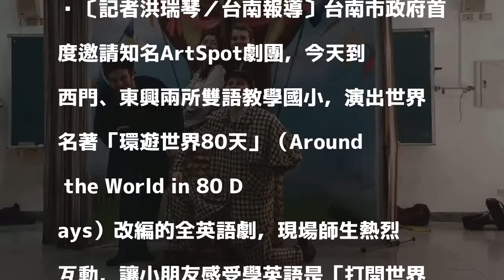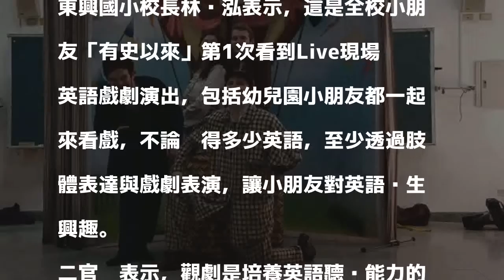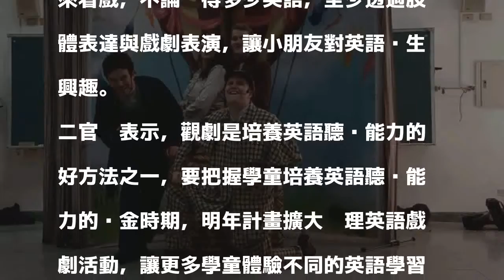美籍ArtSpot劇團跨海來台南 演出「環遊世界80天」英語劇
〔記者洪瑞琴／台南報導〕台南市政府首度邀請知名ArtSpot劇團，今天到西門、東興兩所雙語教學國小，演出世界名著「環遊世界80天」（Around the World in 80 Days）改編的全英語劇，現場師生熱烈互動，讓小朋友感受學英語是「打開世界」的1把鑰匙。